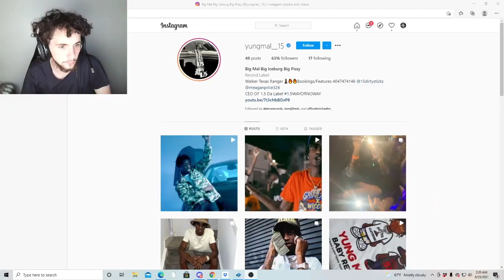Playing Warzone with Yung Mal, Went CRAZY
I was just vibing and playing with my boy and yung mal. Shoutout to yung mal and his crew good vibes and all that . his instgram is right